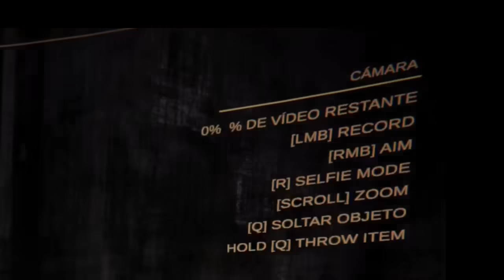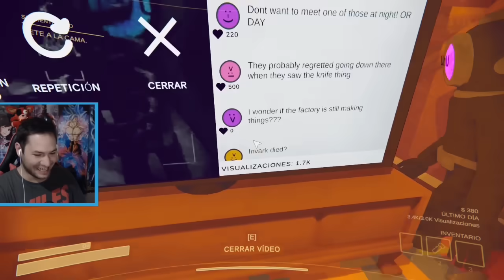El juego de "Youtubers entran a Fabrica Abandonada 💀" - Content Warning con Amigos!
Nos cagamos pero grabamos 👍